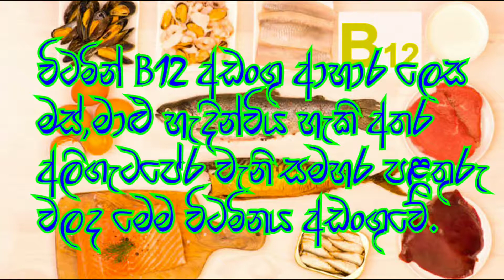Vitamin B12 (with sinhala subtitle )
This video for about vitamin B12.